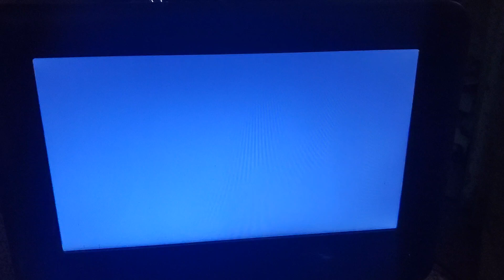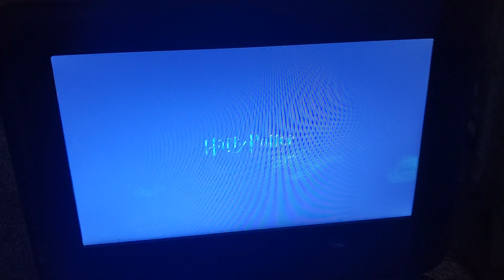Warner Bros Pictures (2011)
From Harry Potter And The Deathly Hallows Part 2 (2011)